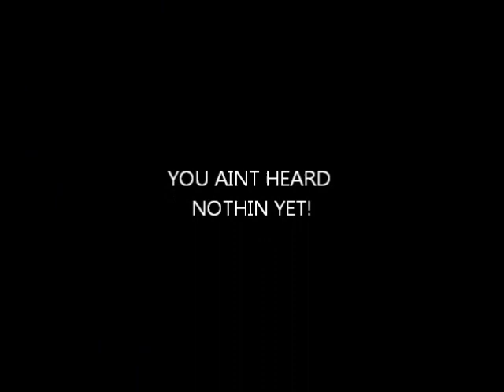Eric Rintoul - Al Jolson Medley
Al Jolson Medley